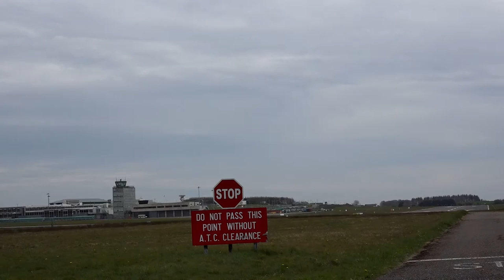AVIATION - Cork Airport 21.04.2016 movements